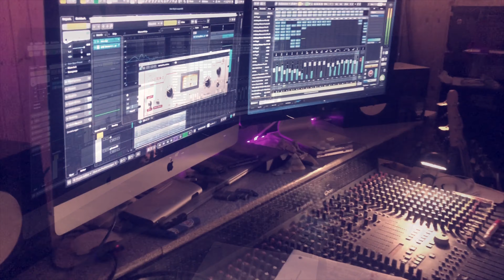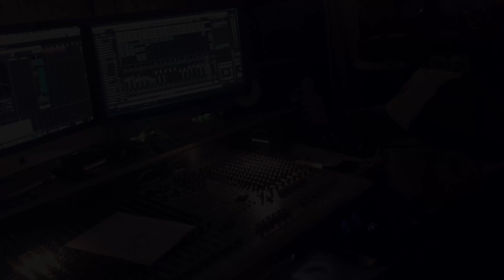DESTRUCTION - Recording The Album 'Born To Perish' (OFFICIAL TRAILER) - Band channel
'BORN TO PERISH' is out August 9th on Nuclear Blast!